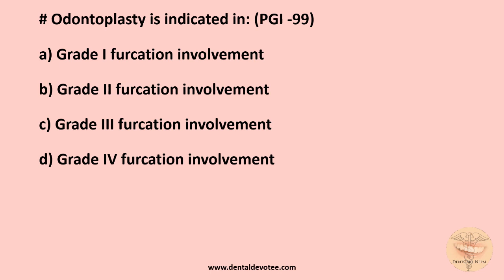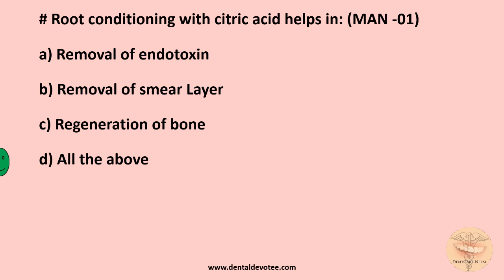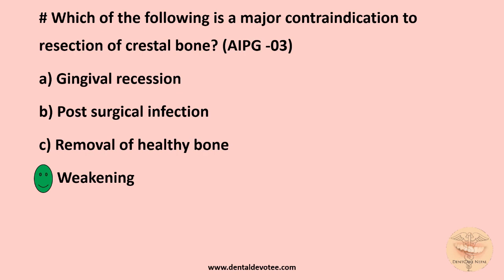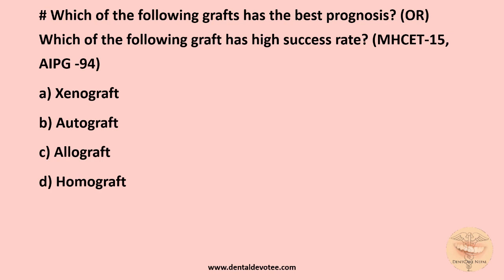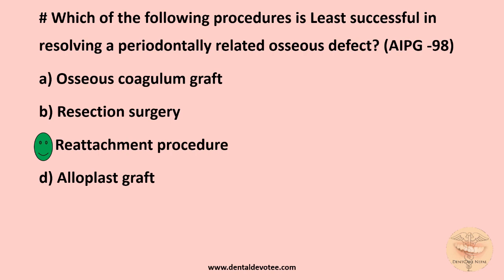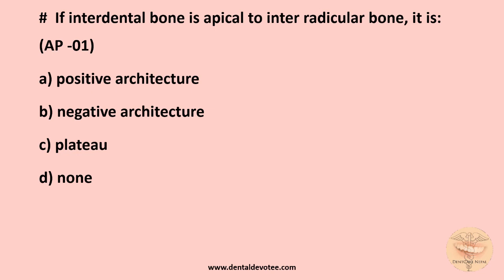MCQS on Treatment of Furcation Involvement and Osseous surgeries - Periodontics MCQs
Great MCQs to Practice on the Treatment of Furcation Involvement and Osseous surgeries - Periodontology